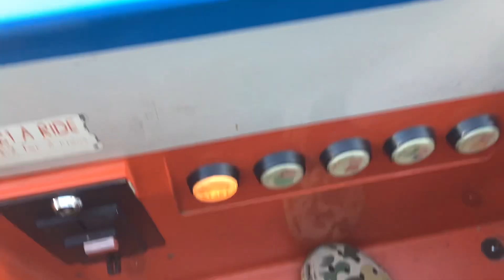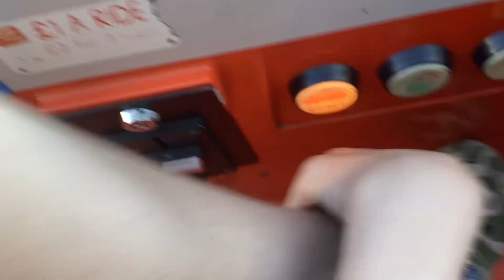Northern leisure standard Peppa Pig car kiddie ride